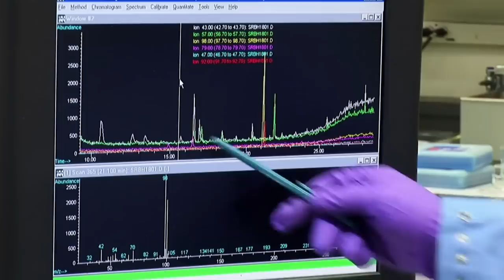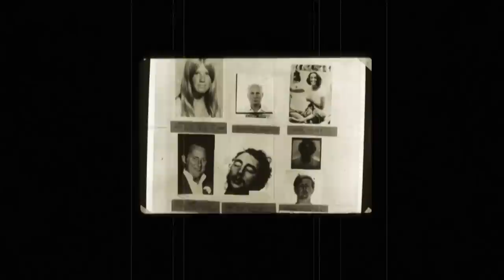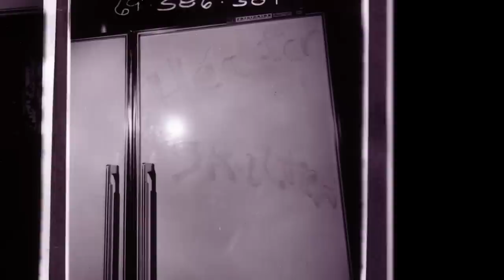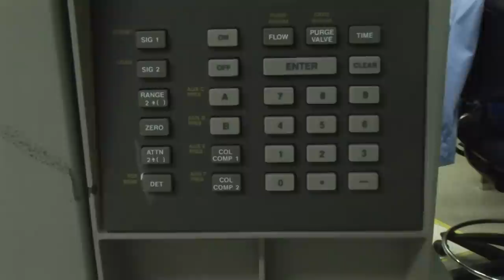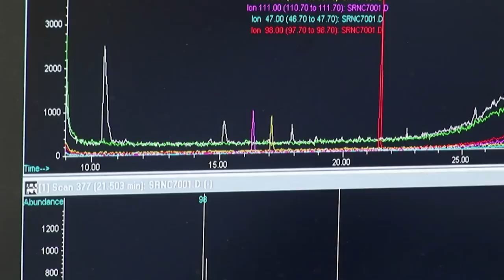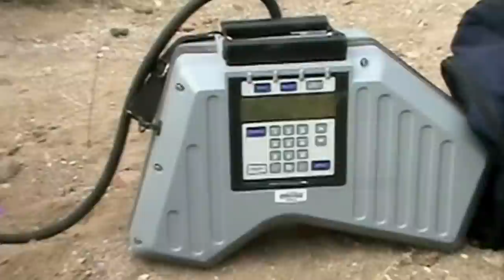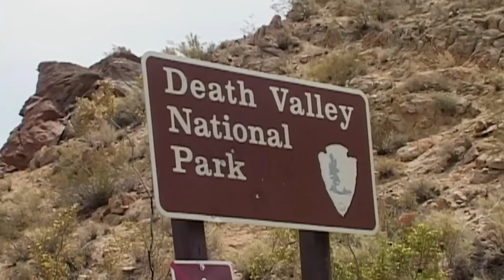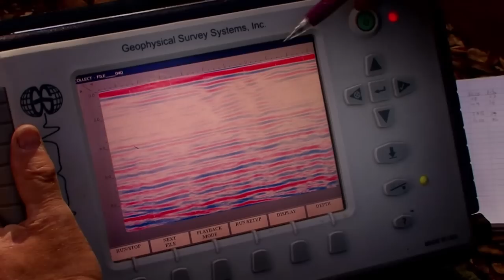The Most CONTROVERSIAL Take On Charles Manson’s Murders | Manson's Victims | MO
Uncover the disturbing secrets of the Barker Ranch, the notorious home of Charles Manson and his "family". Step into a world shrouded in controversy as whispers suggest that individuals who dared to leave mysteriously vanished without a trace. Brace yourself for a gripping exploration of this dark chapter, where unsettling truths collide with the enigmatic history of the Barker Ranch, leaving no room for comfortable explanations.

Do you believe that Mason had more victims?

Manson's Missing Victims (2008): Once home to Charles Manson and his "family," the Barker Ranch has long been the subject of stories suggesting that several people who spent time there in the late 1960s attempted to leave but "disappeared" without a trace.

Police Sergeant Paul Dostie and his cadaver dog Buster search for hidden graves and buried secrets, amid interviews with former family members, detectives, and prosecutors.